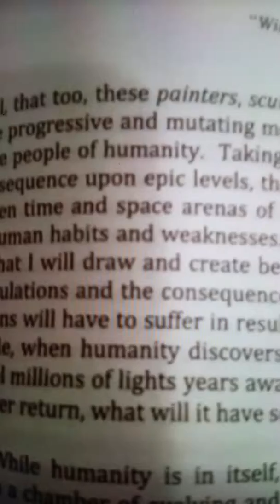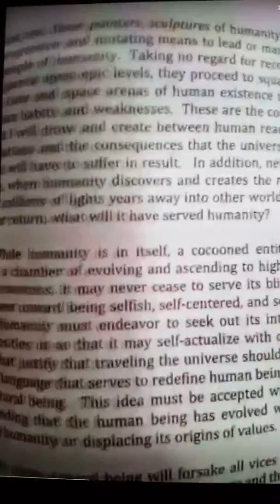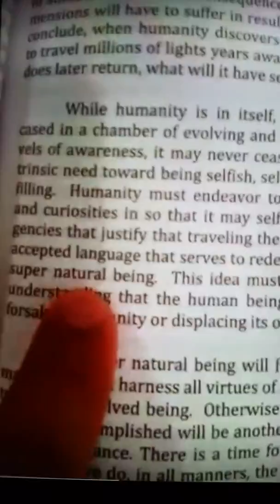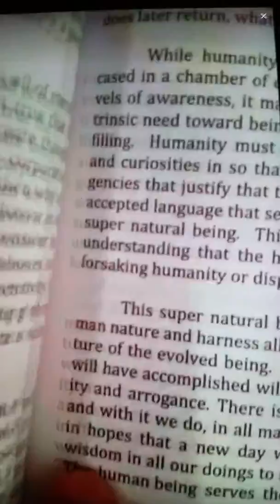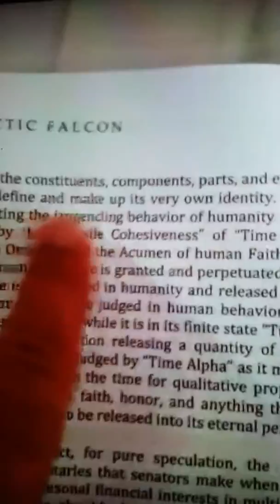THE TRUTH About the Truth Part 2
The Desolation of The Dreamer is Made By The Predestined Policies that Grant but A Longevity of Time for A Pursuit to Profit And by that We Redefine Our Dreams Happiness And Freedoms.  Arctic  Falcon